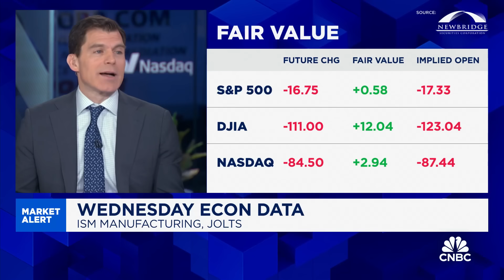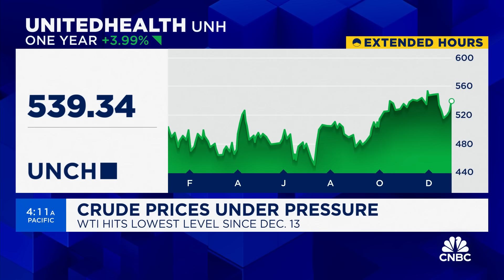Seven stocks can't really drive the market performance for the whole year, says Michael Landsberg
Michael Landsberg, Landsberg Bennet Private Wealth Management CIO, joins 'Squawk Box' to discuss the latest market trends, why he expects to see a broadening out of market participation this year and divergence in returns from Big Tech firms, and more.